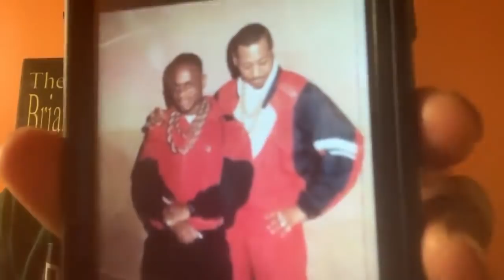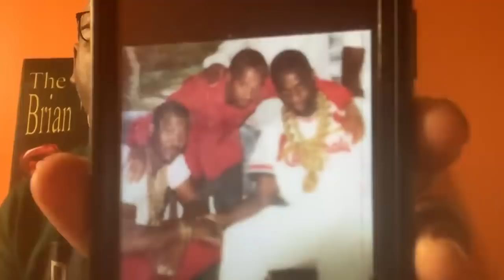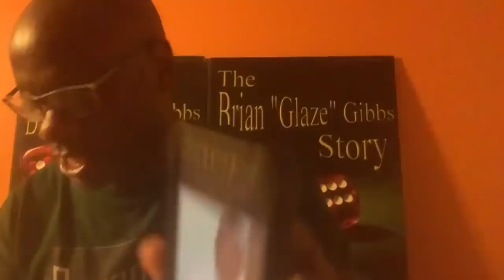The Story of what happen to the infamous Lannie Dillard aka LD 23 Years after his death? part 1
Brian Glaze Gibbs “The Story Of Lanny Dillard Aka LD 23Years After His Death Part 1.
Lanny was not your typical street thug. Lanny was a son, brother, father, uncle, husband and friend.
REST IN PEACE BRO. You are love and missed daily.